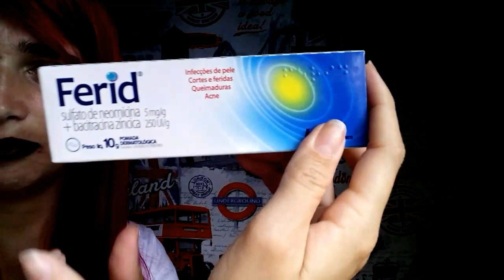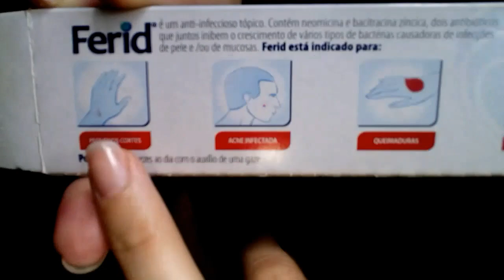Pomada milagrosa para infeções da pele,cortes,feridas,queimaduras e espinhas (acne) /FERID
Essa pomada é simpelsmente maravilhosa se você tiver queimado ou cortado ou estiver com espinhas bem doloroso você vai amar essa pomada😍vem ver esse vídeo incrível 👏